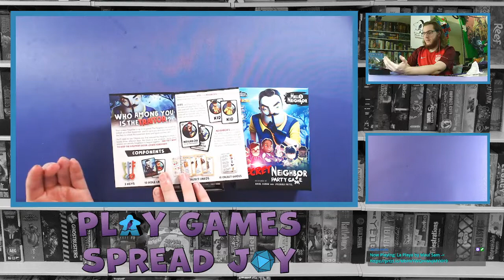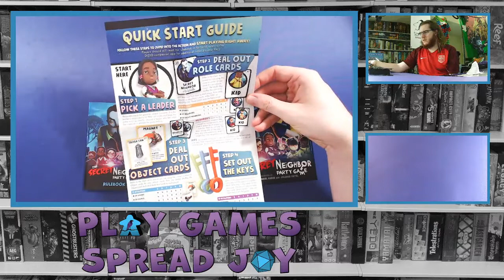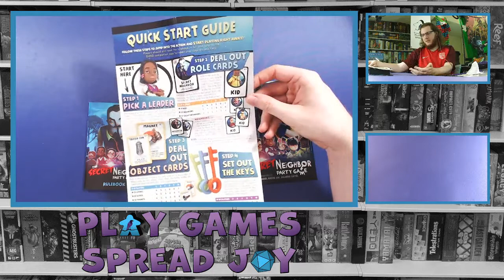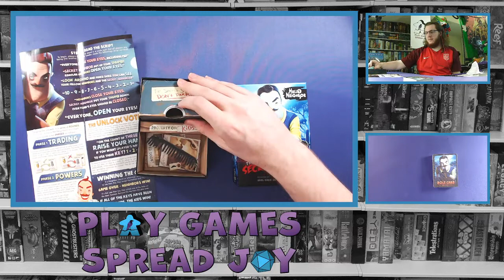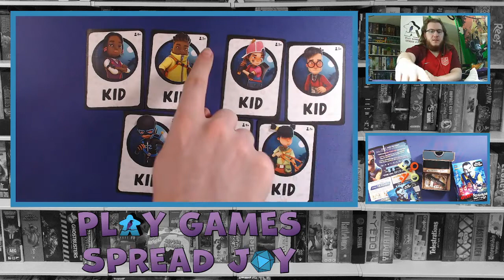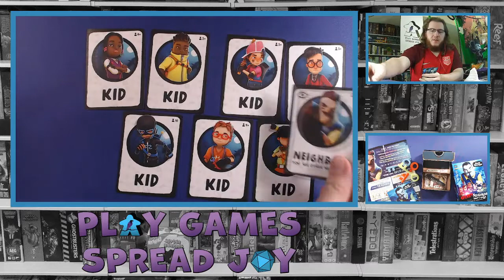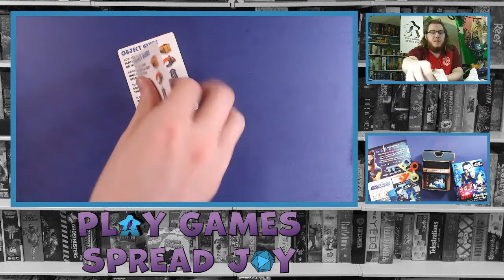Unboxing Hello Neighbor: The Secret Neighbor Party Game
Portion of my twitch stream where i unboxed Hello Neighbor: The Secret Neighbor Party Game from Arcane Wonders.